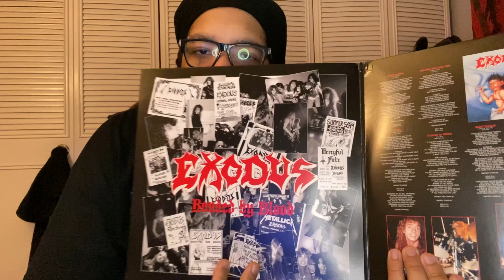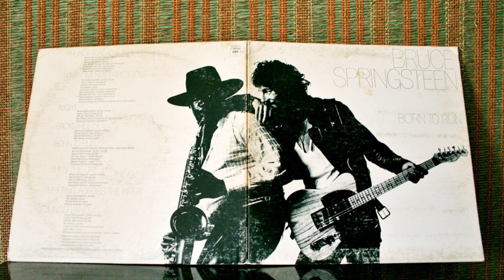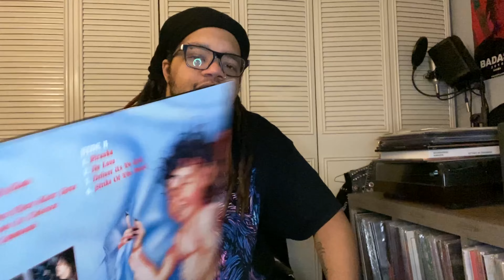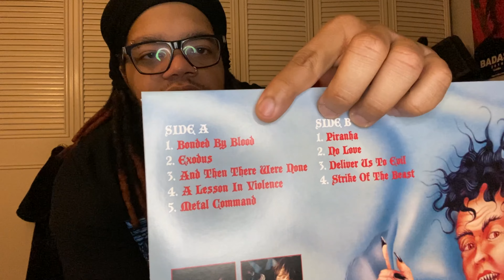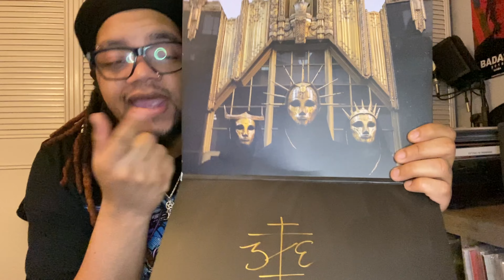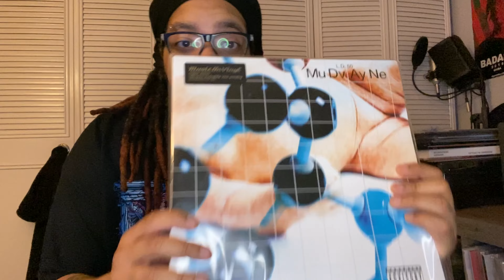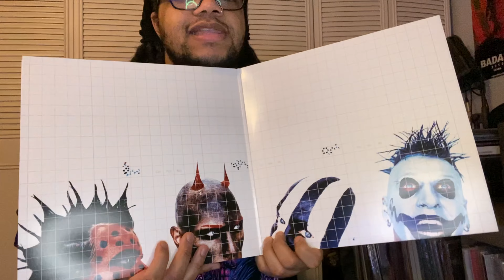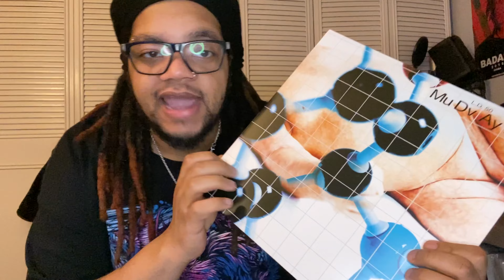New Vinyl Additions - 4/2/21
Got some new LP’s to show off & chat about

Records shown in order:
Exodus - Bonded By Blood
Imperial Triumphant - Alphaville
Mudvayne - LD50
Loathe - I Let In And It Took Everything
Pulses - Speak It Into Existence
Mac Miller - The Divine Feminine